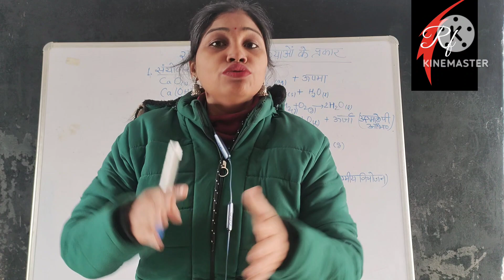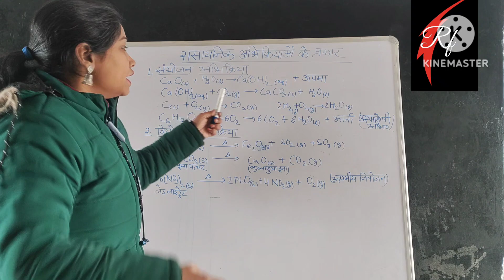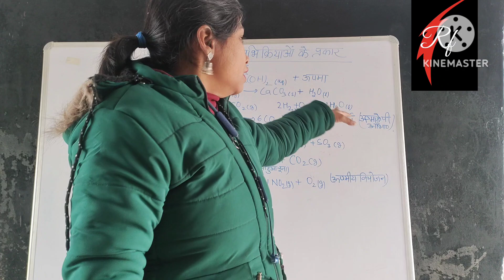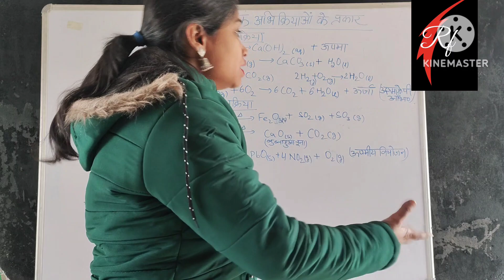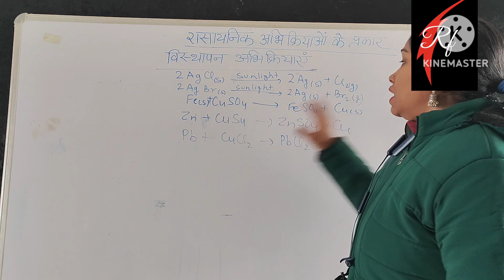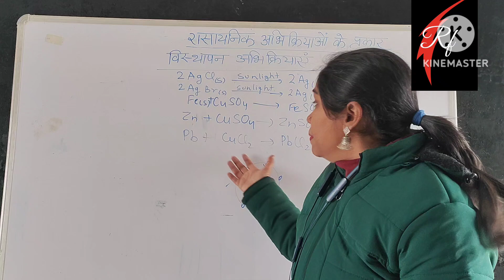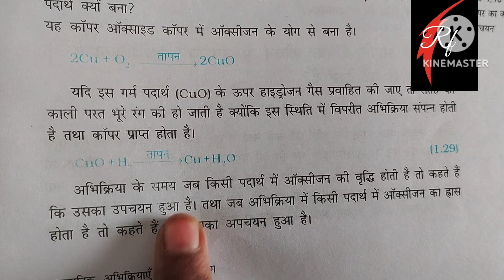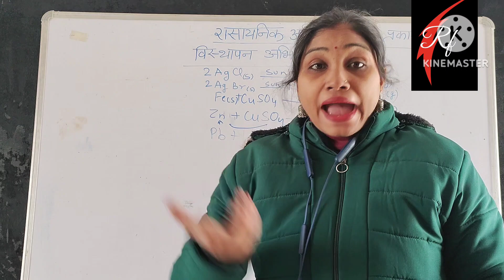कक्षा दस चैप्टर एक रसायनिक अभिक्रियाएं